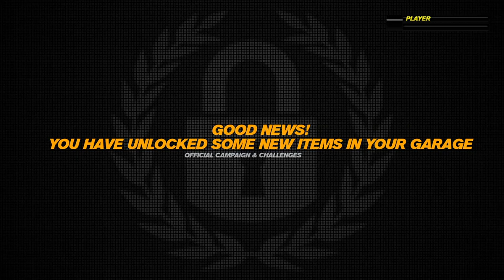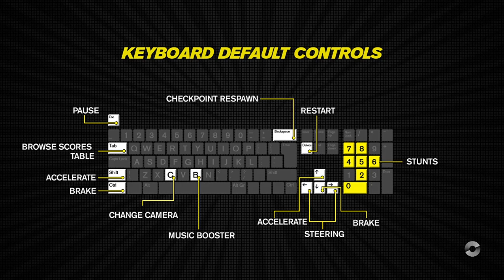Trackmania Turbo | Canyon Grand Drift 1-10 | Gameplay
Trackmania Turbo Gameplay Stage 1 to 10
Can u Drift ? 😲 😲 😲

🔴 Leave comment for your feedback